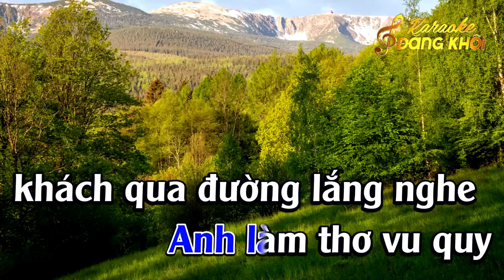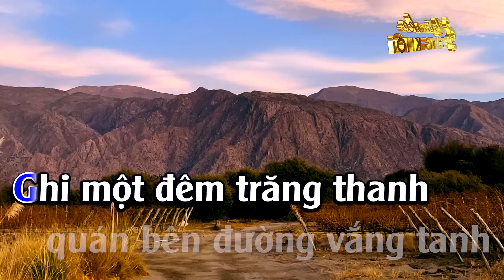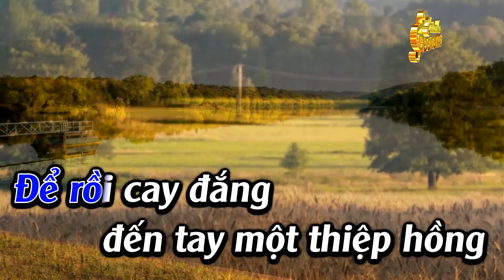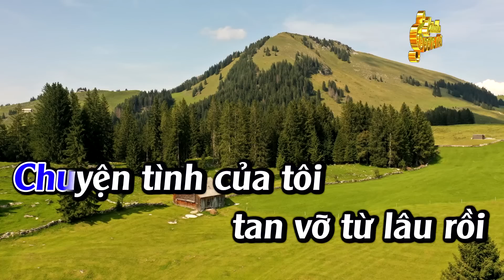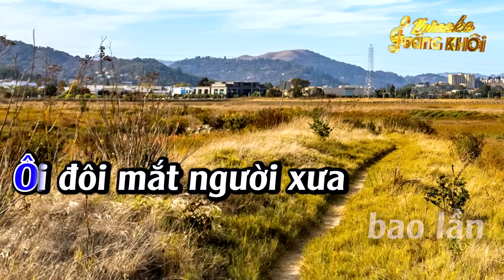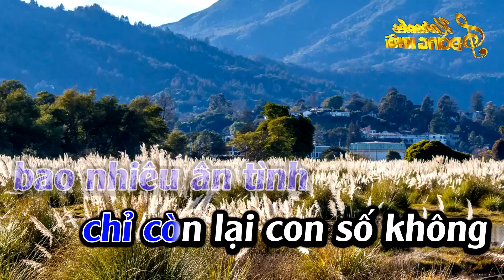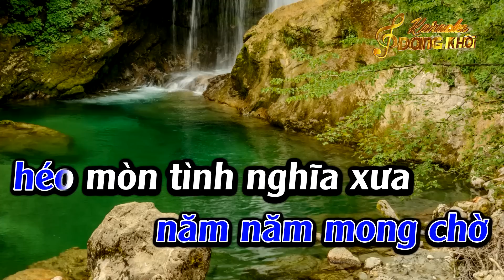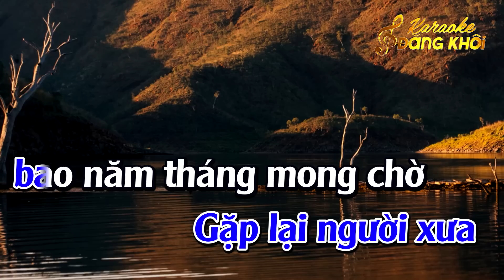Liên Khúc Karaoke Bolero Nhạc Sống Tone Nam - Con Đường Xưa Em Đi - Karaoke Đăng Khôi - Beat Mới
► Composer : Nhiều Tác Giả
► Producer : Đức Duy